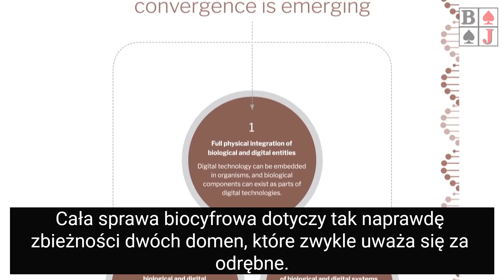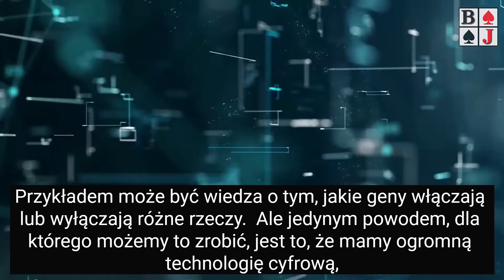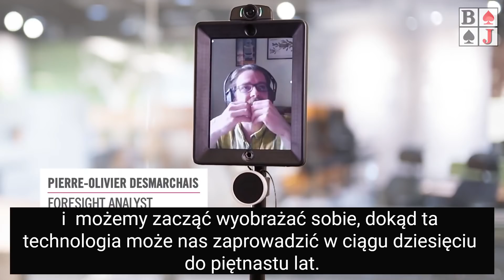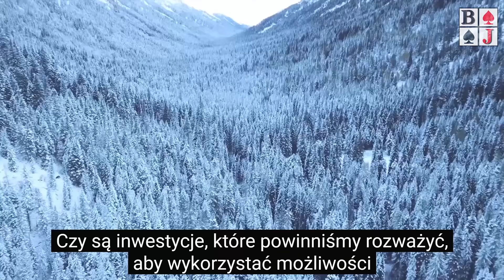FUZJA biocyfrowa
Oficjalny film promujący idee łączenia świata biologicznego z cyfrowym wyprodukowany przez think tank rządu Kanady.